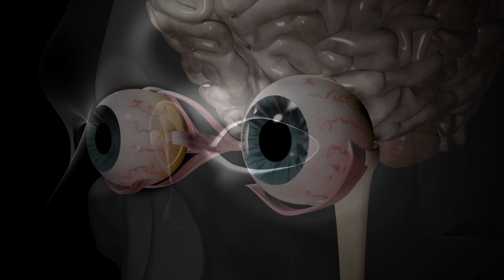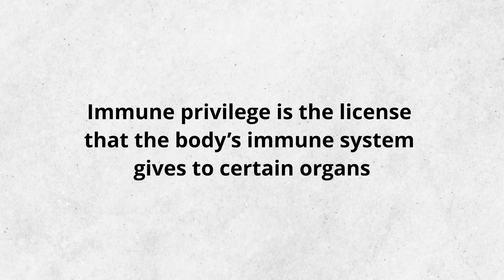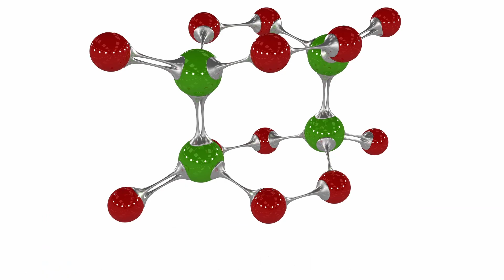Do Your Eyes Have a 'Separate' Immune System?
To protect your vision, the human eye gets something called immune privilege. It is basically a license that the body’s immune system gives to some organs, like the eyes and the brain. Immune privilege limits the response of the immune system in those immune-privileged organs. Think of immune privilege as “immunity from the body’s immunity.”

However, like everything, there’s a downside to this immune privilege of the eye. The immune privilege is easily circumvented when an excessively strong immune response is encountered. This may leave the privileged tissue at risk of collateral damage, as its natural defenses are more easily broken. The immune system promptly deals with foreign antigens in normal tissue and restores normalcy. But that isn’t always straightforward when it comes to our eyes.